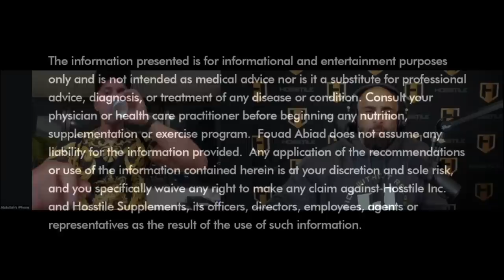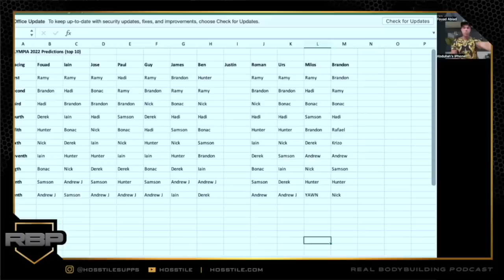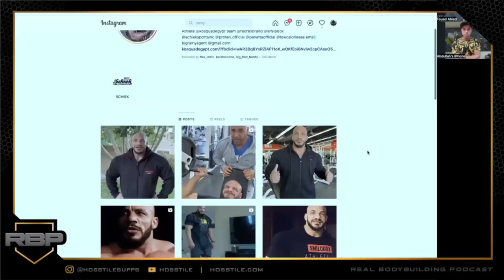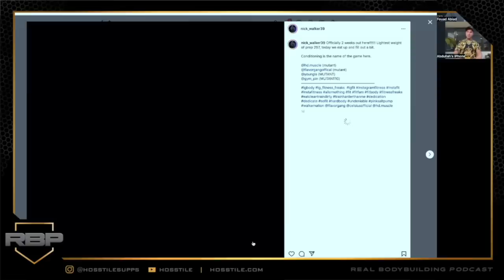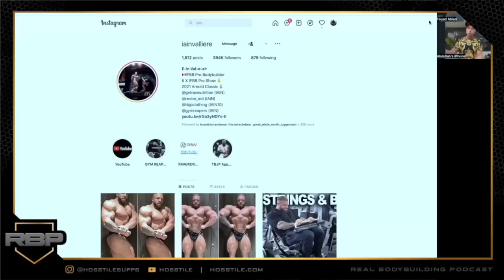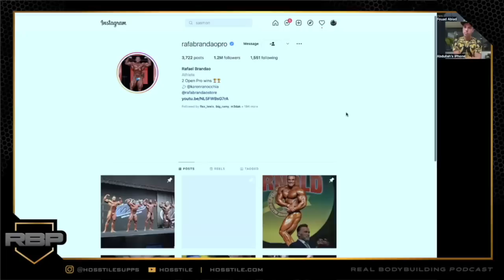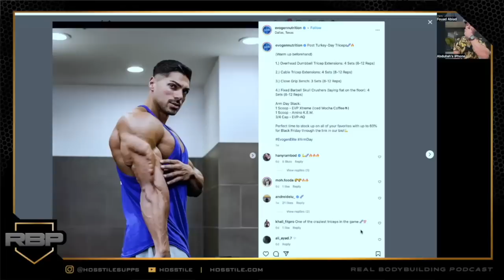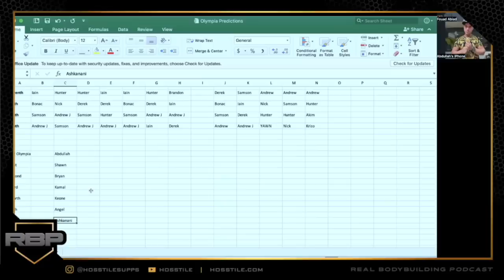BRANDON CURRY'S COACH GOES OFF! | Abdullah Alotaibi | Fouad Abiad's Real Bodybuilding Podcast Ep.153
Time Stamps:

00:00 - Intro, people hes coached, how he got started, why him.

04:54 - How he started with Brandon.

08:15 - Working with big and small bodybuilders. Abdullah's start.

13:27 - Bodybuilding in the middle east.

18:03 - Olympia predictions.

19:49 - Nick Walker, Ramy, Brandon Curry, Ramy's fighting spirit.

33:11 - Iain

36:02 - Patrick Johnson

41:20 - Hadi

42:50 - Samson, Rafael.

44:42 - Classic, Chris & Hany, other coaches.

56:10 - Is Brandon gonna be too heavy? 212 & Wrapping up